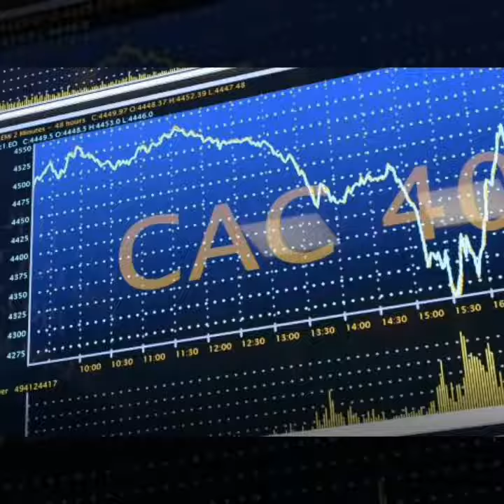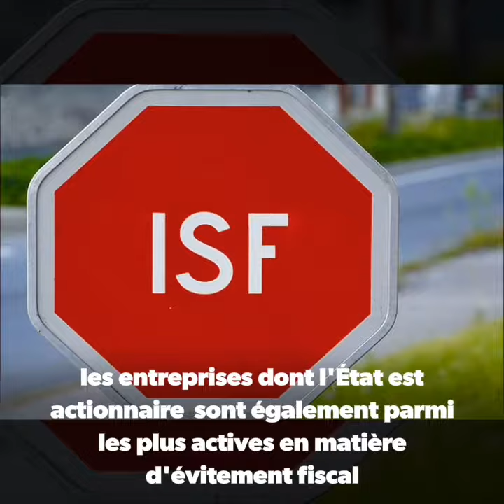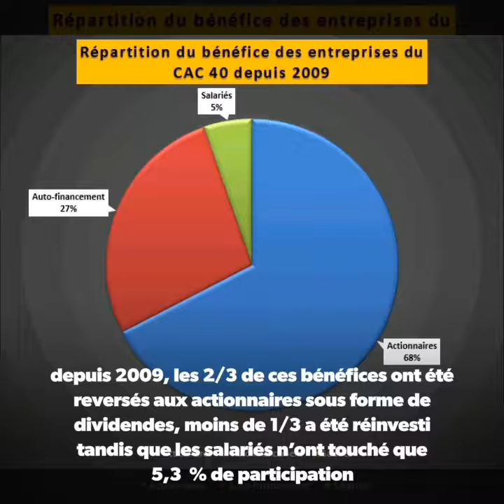Ou va la France avec ce CAC40?